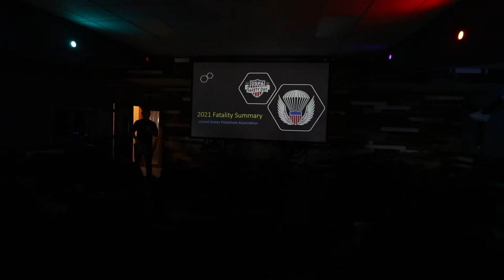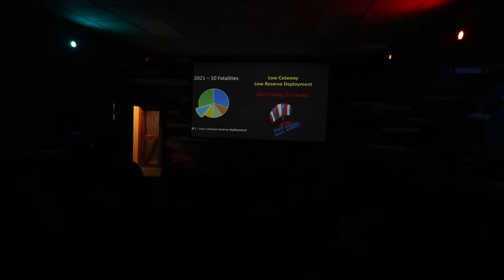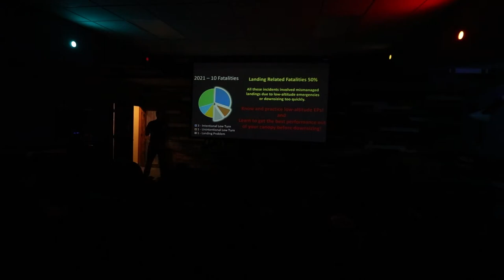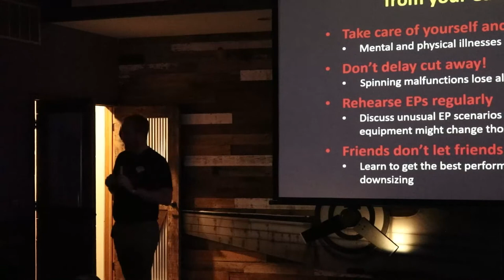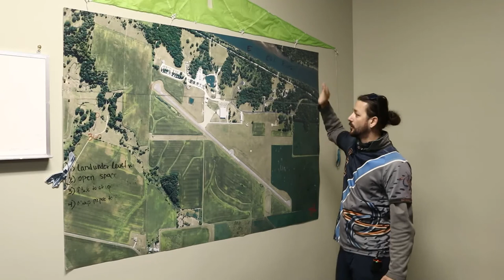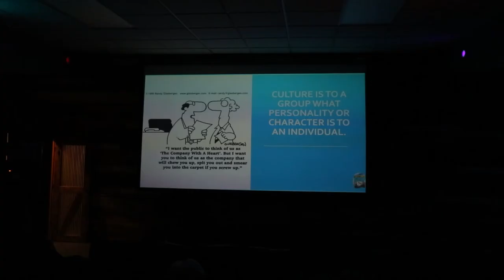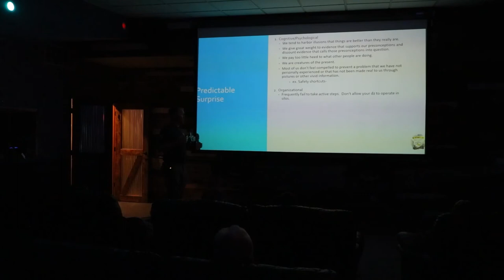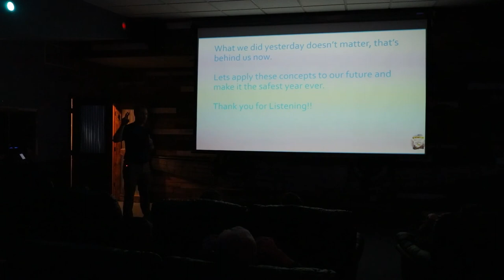Skydive Chicago 2022 Safety Day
Did you miss Safety Day? Are you looking for general safety info? Interested in Skydiving and curious to get a leg up on safety? Grab a snack and beverage, and maybe a notepad!

Ready to jump? Come check us out today!

Thank you, Chris Goller for the footage!